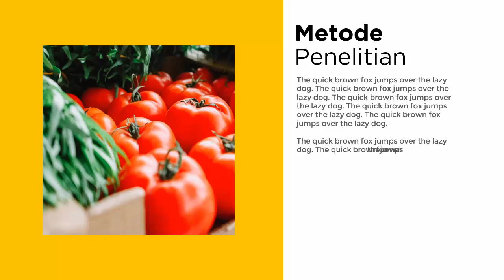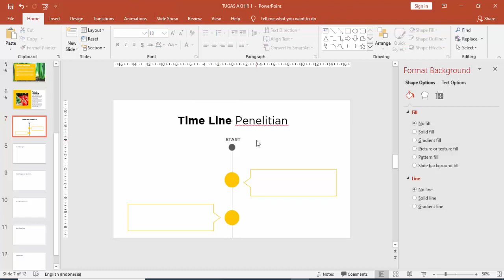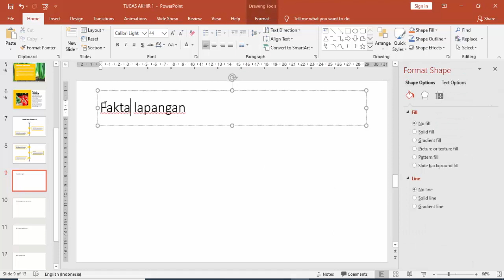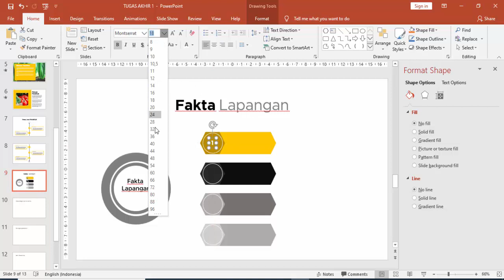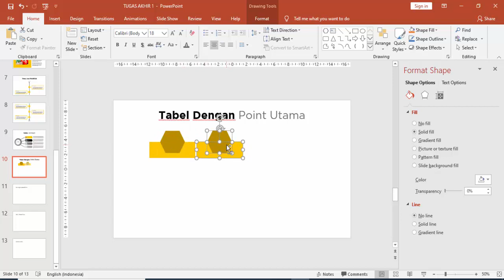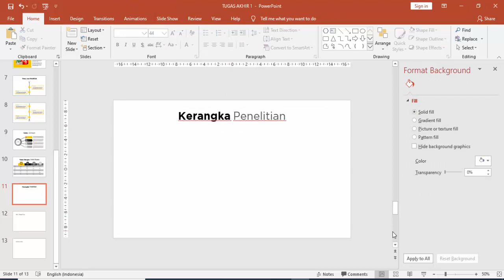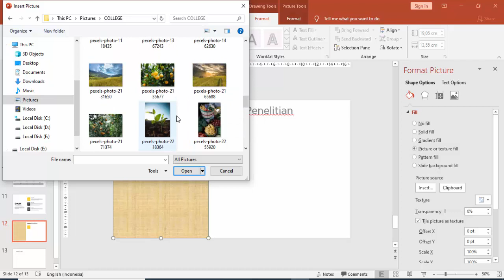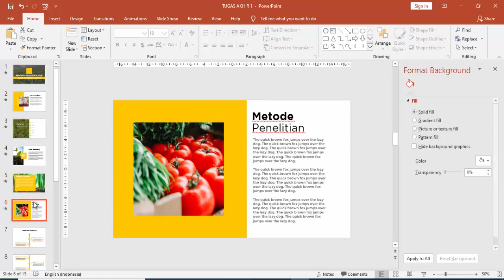CARA MEMBUAT PRESENTASI TUGAS AKHIR MAHASISWA KEREN#2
Gratis Presentasi Powerpoint untuk Tugas Akhir Mahasiswa yang keren.